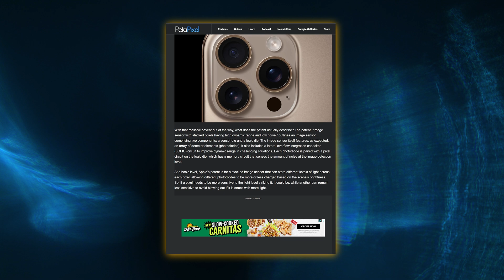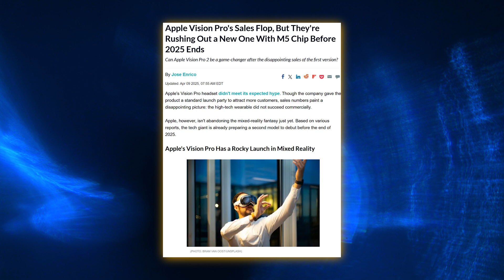Apple Patents 20-Stop Dynamic Range Sensor! (Time For A Dedicated Cine-Camera?)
Apple recently patents a new sensor with potentially 20 Stops Of Dynamic Range! On top of that, it would be using a new LOFIC sensor technology enabling unique abilities for each pixel read. In this video I talk about the possibilists if Apple were to make a dedicated cinema camera, feature rich with their software capabilities, and could be the king of cameras to use A.I. in it's arsenal.

🎥 2-Hour Private Consultation — One-on-One via Video Chat — $500
Includes a full review of 2–3 of your completed videos (under 10min. each) prior to the call.
•  We can explore whatever you need help with, including:
•  Filming & editing (technical deep dives)
•  Constructive feedback on your current work
•  Navigating client relationships & expectations
•  Pricing structures & how to charge for your services
•  And anything else you want guidance on related to your video journey
(Leave the "Estimated Budget" field blank when filling out the form.)

LINKS TO MY CAMERA GEAR
• CANON R5 C
• CANON RF 24-70 f/2.8
This is the lens I used in 80% of the shots showing my R5 C footage...